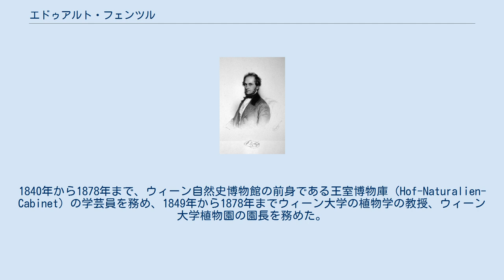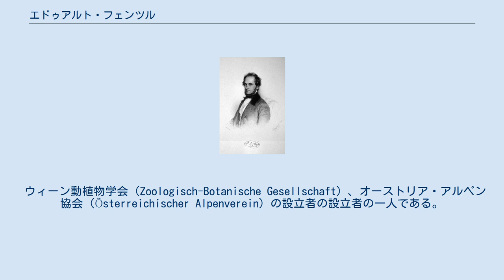エドゥアルト・フェンツル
エドゥアルト・フェンツル エドゥアルト・フェンツル（Eduard Fenzl、1808年2月15日 - 1879年9月29日）はオーストリアの植物学者である。
 ニーダーエスターライヒ州のクルムヌスバウム（Krummnußbaum）で生まれた。
1825年からウィーン大学で医学を学んだ。
植物学への嗜好はナイルライヒ（August Neilreich）、レッテンバッハー（Ludwig Redtenbacher）ショット(Heinrich Wilhelm Schott)らと交流することによって高められた。
1833年に卒業し、1836年まで植物学教授、ヨーゼフ・フランツ・フォン・ジャカンの助手を務めた。
1840年から1878年まで、ウィーン自然史博物館の前身である王室博物庫（Hof-Naturalien-Cabinet）の学芸員を務め、1849年から1878年までウィーン大学の植物学の教授、ウィーン大学植物園の園長を務めた。
1842年にドイツの科学アカデミーレオポルディーナの会員に選ばれた。
シュテファン・エンドリヒャーの弟子で、エンドリヒャーの仕事を引き継いだ。
 グレゴール・ヨハン・メンデルがウィーン大学に留学し、教員試験に落第した時のウィーン大学の教授の一人であるが、メンデルの研究を再発見したエーリヒ・フォン・チェルマクは、フェンツルの孫（義理の息子の鉱物学者、グスタフ・フォン・チェルマクの子）にあたる。
 ウィーン動植物学会（Zoologisch-Botanische Gesellschaft）、オーストリア・アルペン協会（Österreichischer Alpenverein）の設立者の設立者の一人である。
 Fenzlは、植物の学名で命名者を示す場合にエドゥアルト・フェンツルを示すのに使われる。